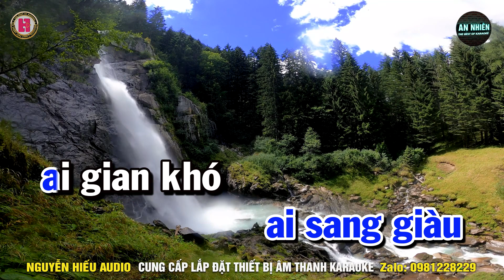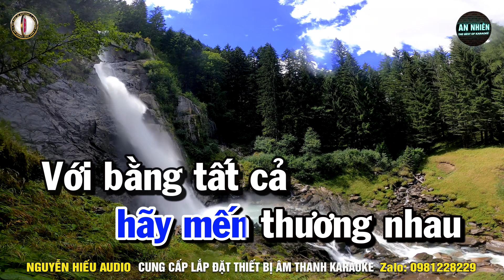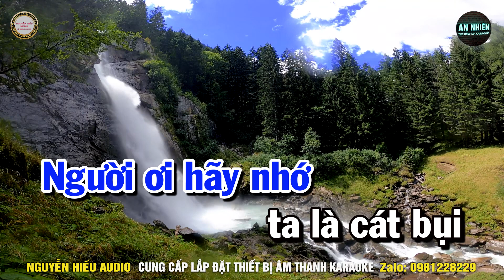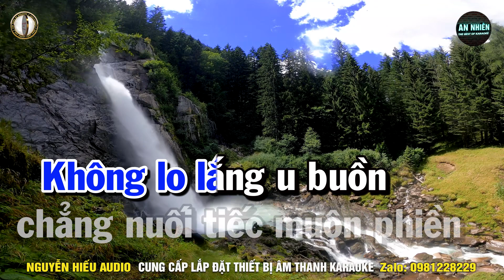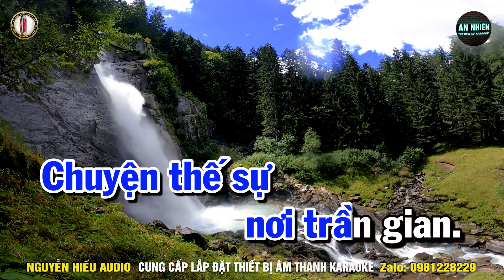CÁT BỤI CUỘC ĐỜI Karaoke Nhạc Sống Tone Nam I BEAT MỚI 2024 DỄ HÁT NHẤT I An Nhiên Karaoke